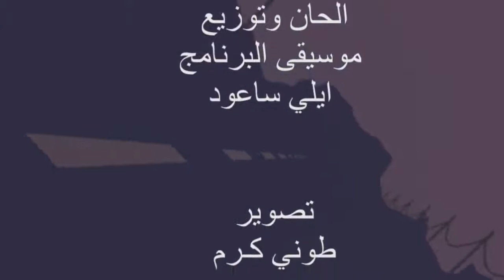الأب جوزف سلّوم الحلقـــة ٢5 الــجـهــــاد الــروحـــــــي